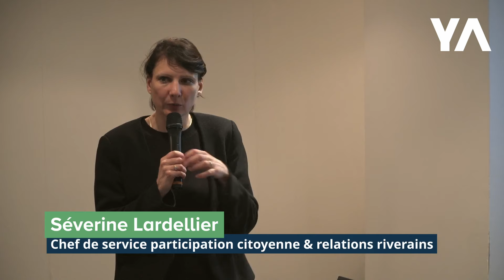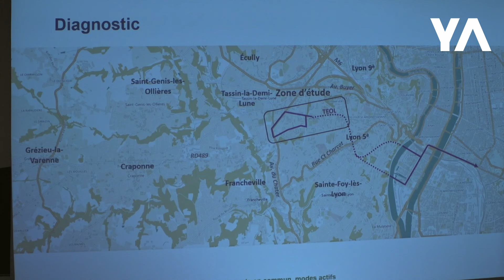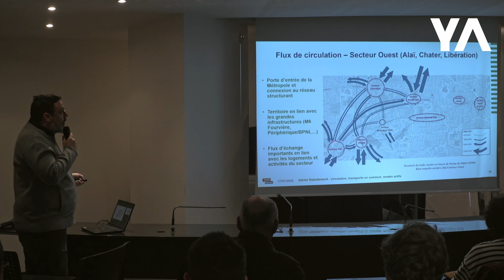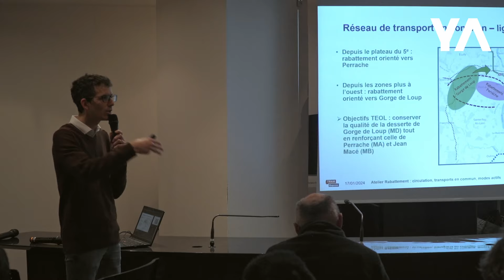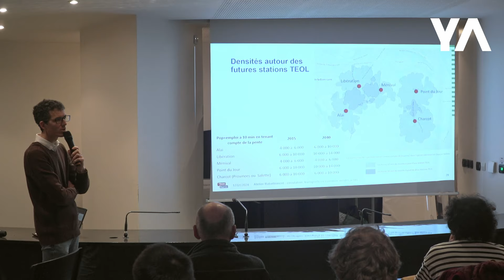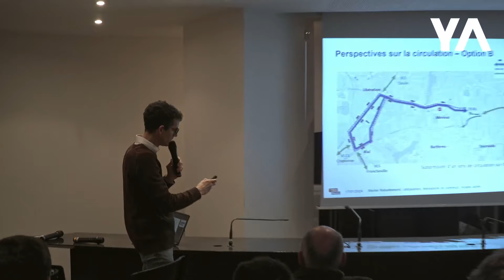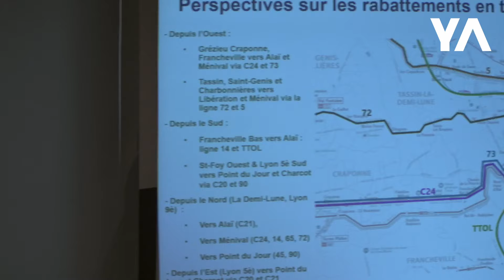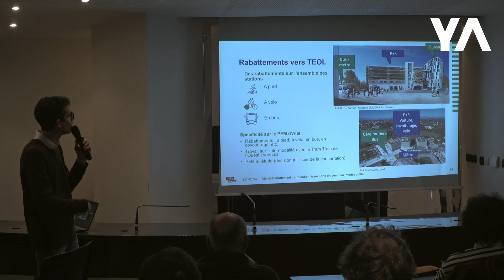Tramway Express de l'Ouest Lyonnais | Circulation et rabattement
Rediffusion de l'atelier technique du 17 janvier 2024 sur le rabattement : circulation, transports en commun et modes actifs